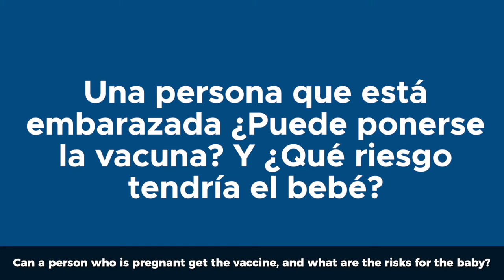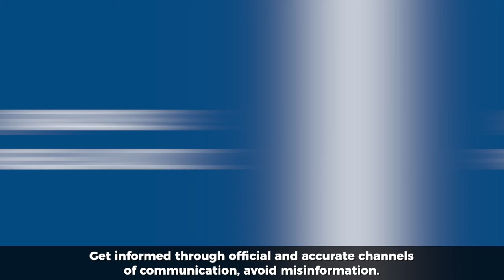CAN A PERSON WHO IS PREGNANT GET THE VACCINE, AND WHAT ARE THE RISKS FOR THE BABY?